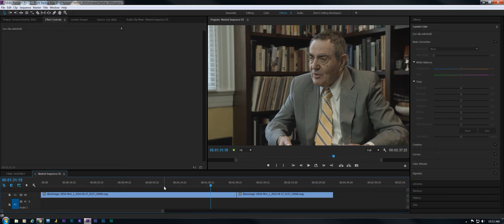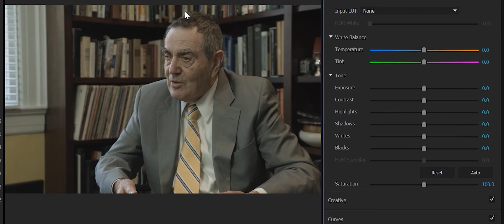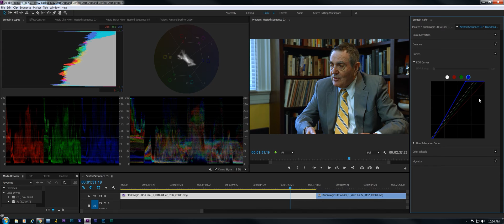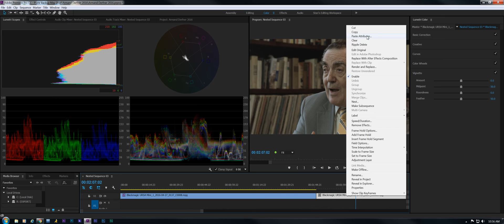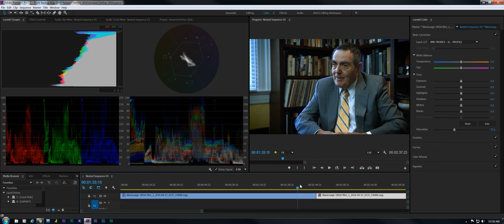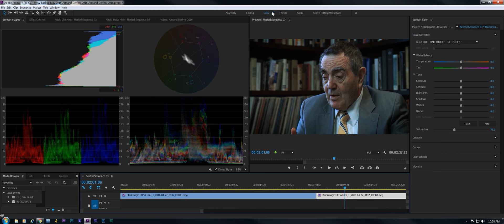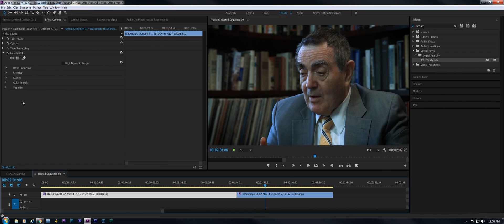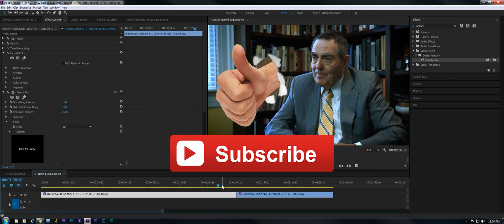Premiere Pro CC 2015.2 Lumetri Color Exercise on URSA Mini ProRes 422 Interview Footage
Color correcting and color grading interview footage from a Blackmagic Design URSA Mini 4K EF shot in ProRes 422 with a Canon EFS 17-55 f2.8 lens at 400 ISO and 5600K. Also using Digital Anarchy Beauty Box to improve the subject's complexion issues.